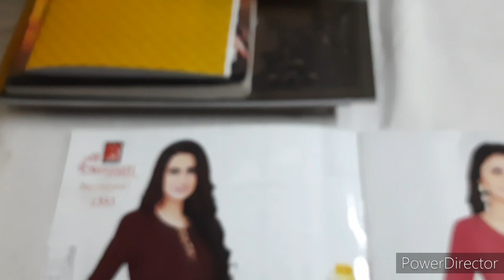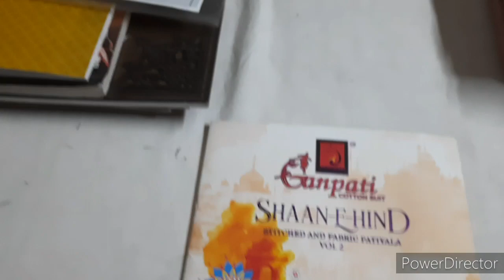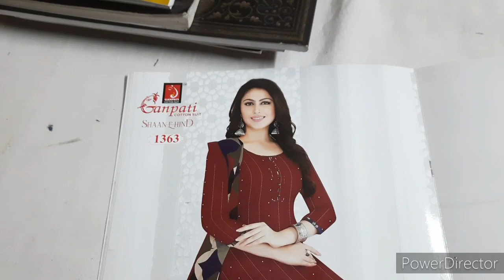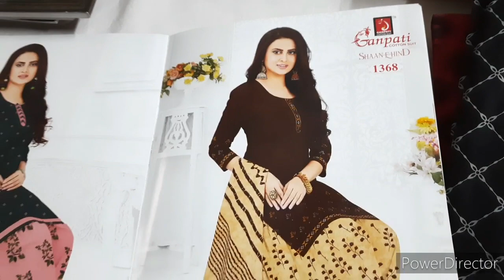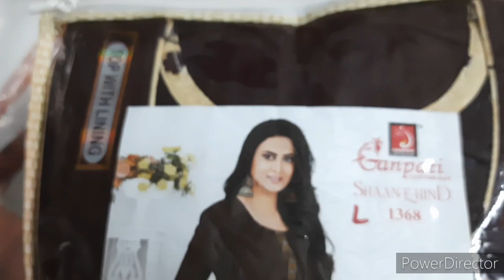Patiyala Readymade Dress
Sunita collection
 O.T.SECTION
near VIKAS MANDIR SCHOOL ULHASNAGAR-4 DIST-THANE